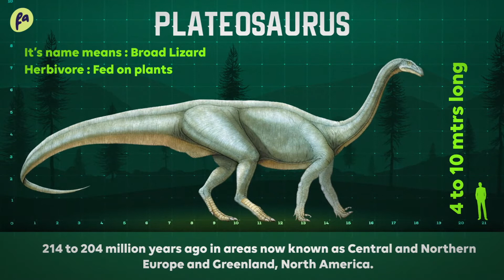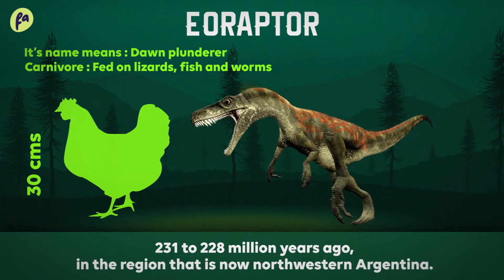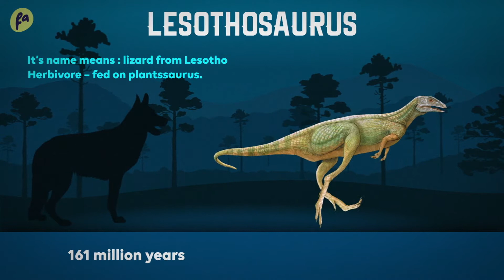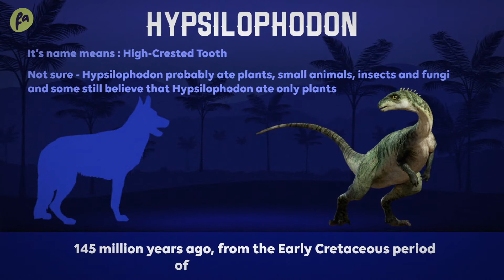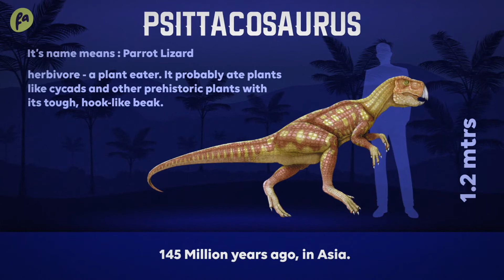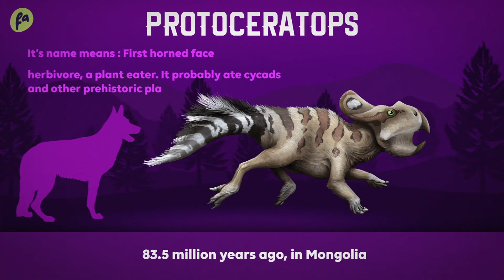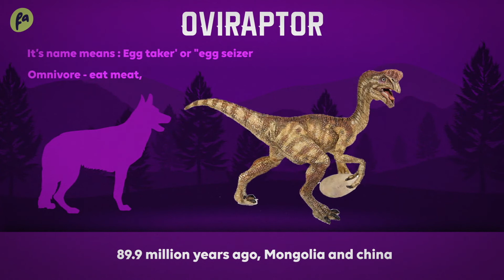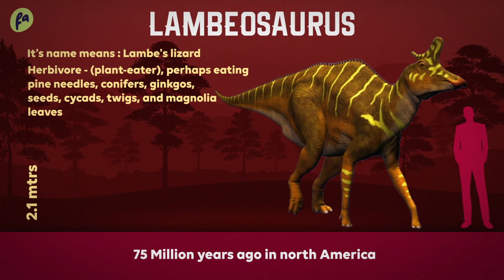Timeline of Dinosaurs | Let's get into the prehistoric world | factact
This video brings you different dinosaurs of various periods (Eras). These are divided into 3 eras and a brief description of each dinosaur.